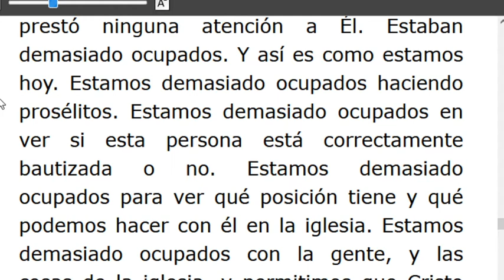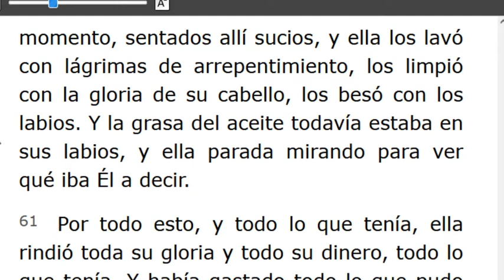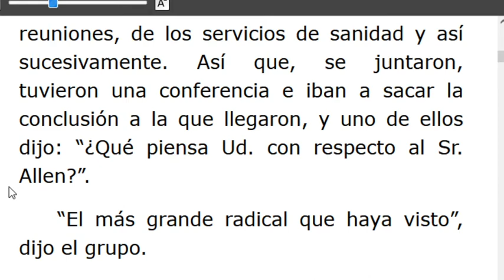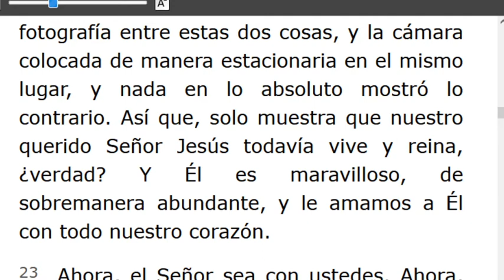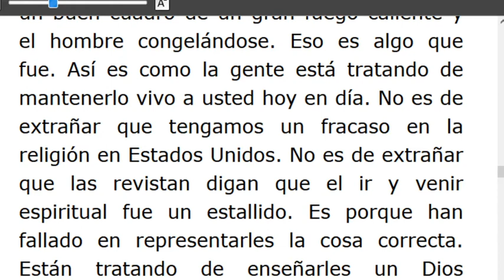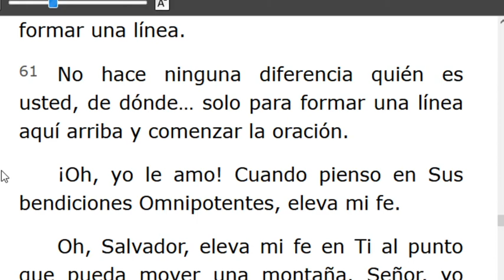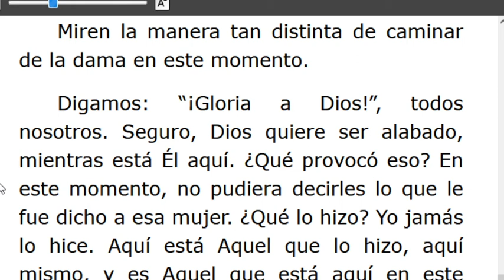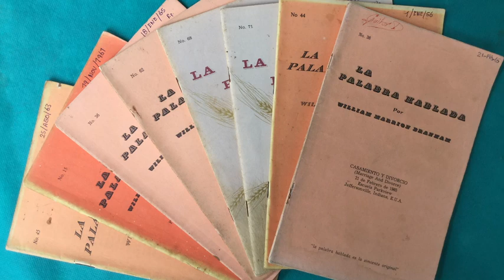LECTURA DE LOS MENSAJES DEL PROFETA !!ELIAS!! WILLIAN MARRION BRANHAM DESDE EL AÑO 1947 Hasta1965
J e r e m i a s   50:
28. VOZ DE LOS QUE HUYEN  y ESCAPAN DE LA TIERRA  DE BABILONIA, PARA DAR EN SION LAS NUEVAS DE LA  RETRIBUCIÓN DE JEHOVÁ NUESTRO DIOS, DE LA VENGANZA DE SU TEMPLO.
=== INICIA: EL CRISTO NO BIENVENIDO -45-1002... Párrafo: 43...TERMINA Párrafo: 68...
=== INICIA: FE EN ACCIÓN -55-1003...TERMINA Párrafo: 84...